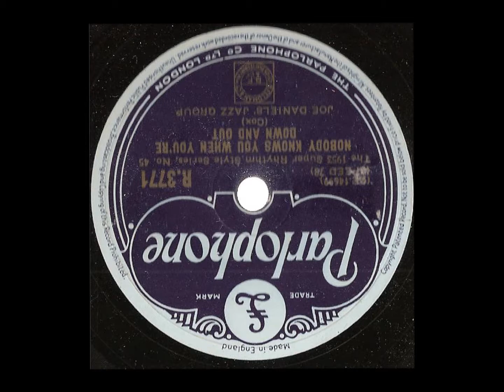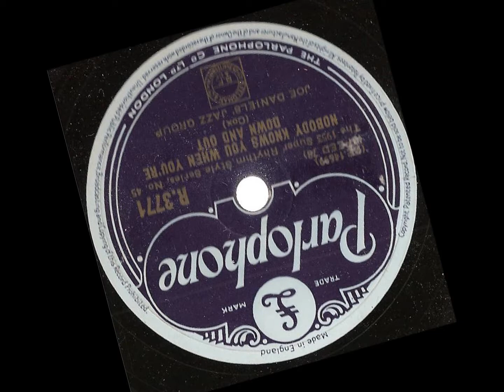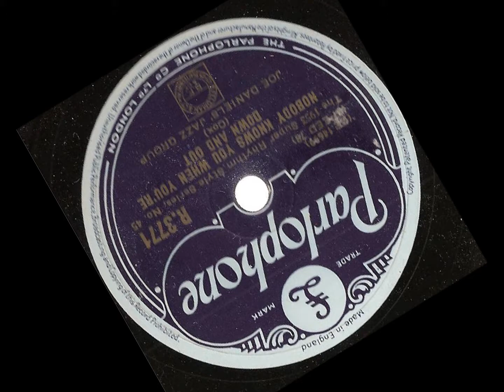joe daniels jazz group - nobody knows you when youre down and out - 78 rpm 1953